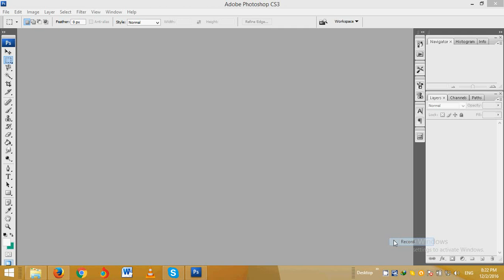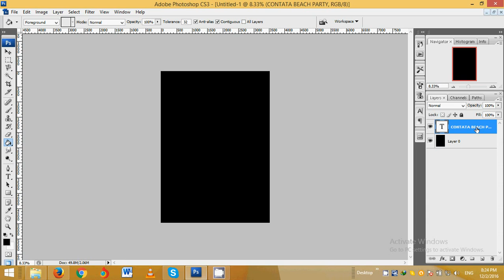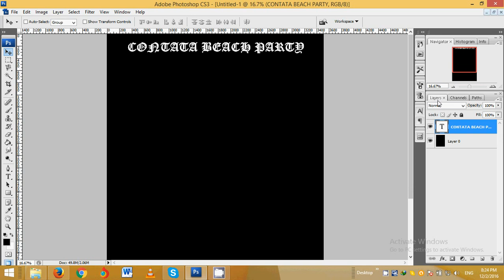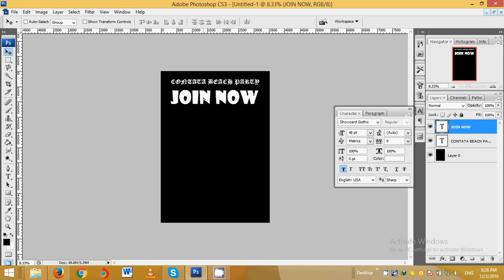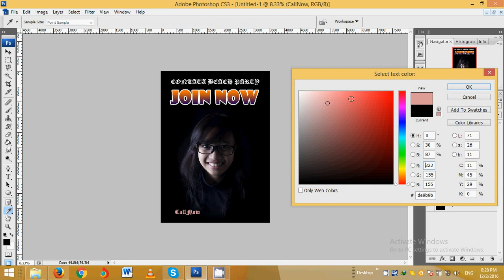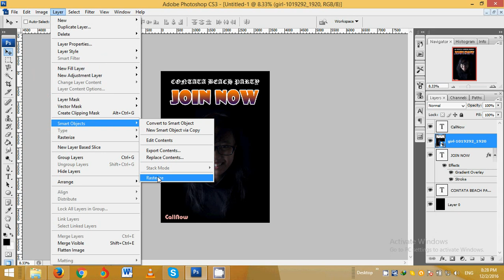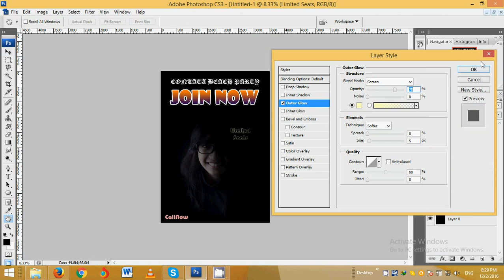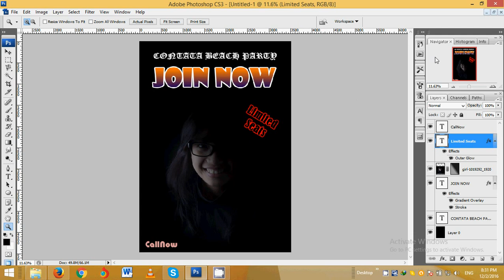Bearch party poster Photoshop tutorial